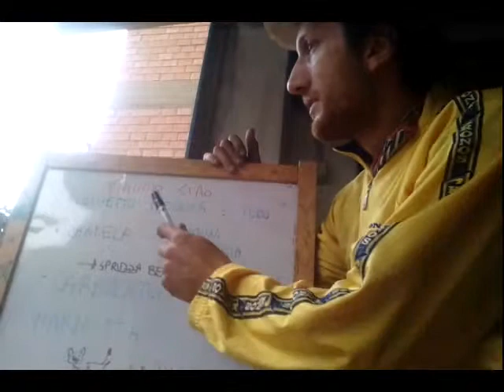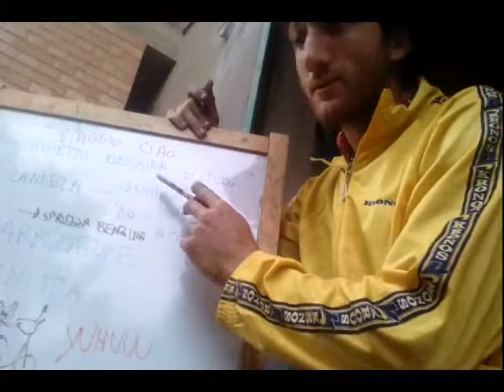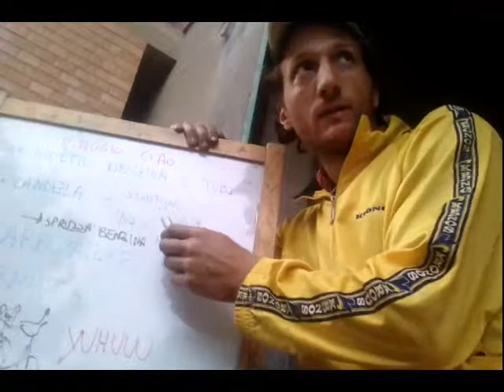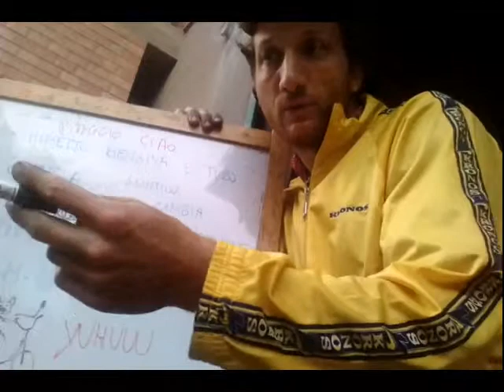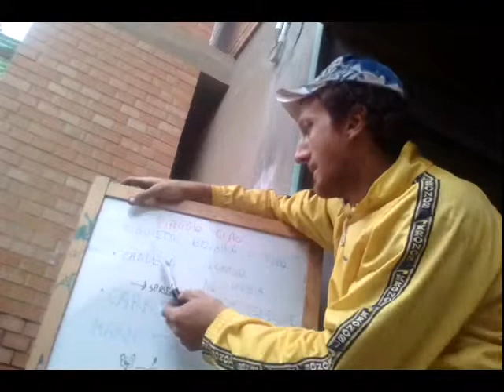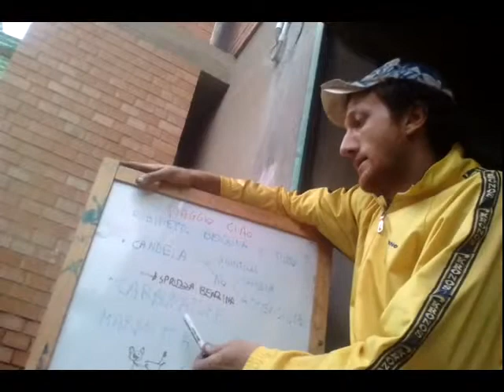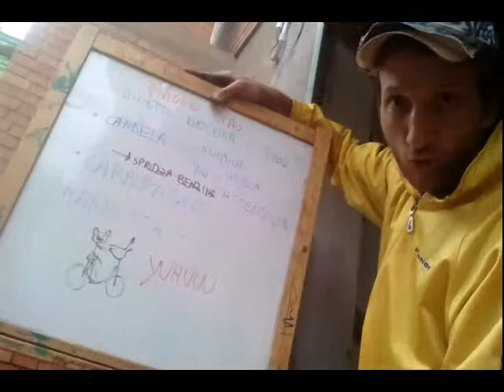Ripristino Piaggio Ciao fermo da 25 anni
Questo video è un riepilogo dei controlli da fare per rimettere in moto uno Ciao che non parte da tempo, senza avere grandi conoscenze tecniche.

Il video nasce dalla mia personale esperienza e ricerche su internet. Per approfondire i vari punti, rimando ai numerosi video disponibili su internet.